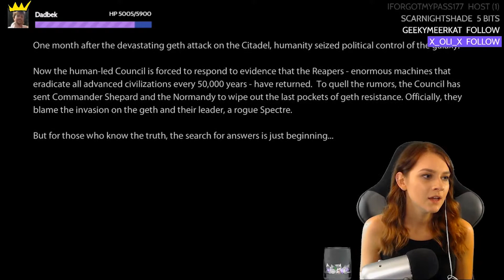Shire One Year Anniversary!